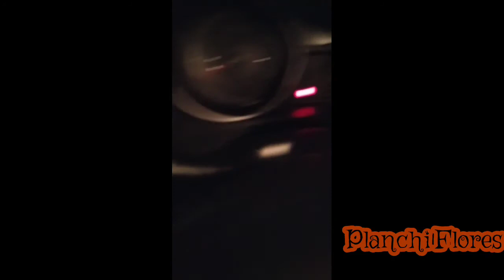UberEats Ride Along 04/06/2021